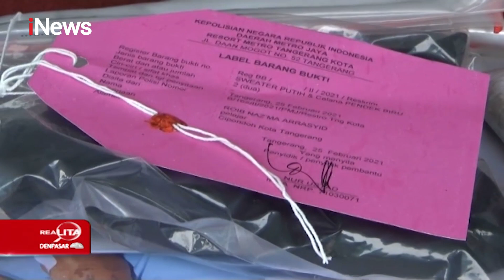Remaja Disiram Air Keras Gegara Saling Ejek di Medsos - Realita 02/03